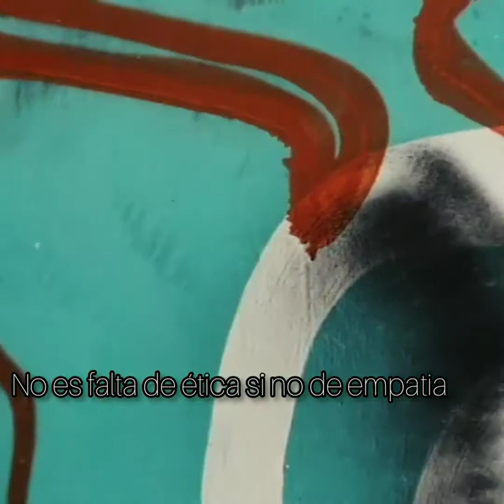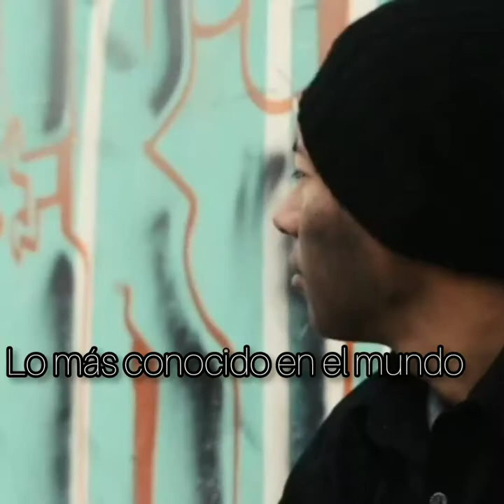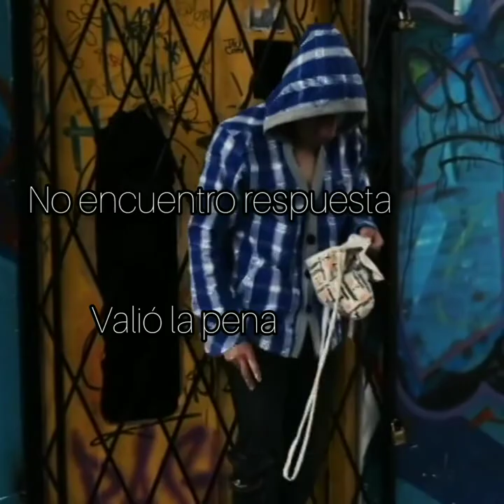Javier Santillan Despertar